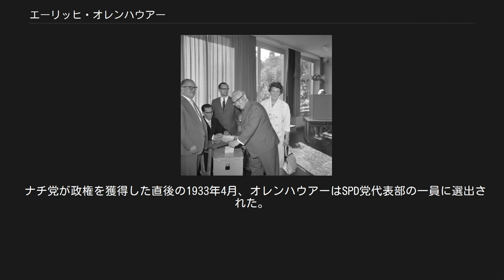エーリッヒ・オレンハウアー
連邦議会で演説するオレンハウアー 議長席の横にアデナウアー首相、その左隣エアハルト経済相 エーリッヒ・オレンハウアー（Erich Ollenhauer, 1901年3月27日‐1963年12月14日）は、ドイツ（西ドイツ）の政治家。
1952年から1963年までドイツ社会民主党（SPD）の党首を務めた。
また党首在任中、世界各国の社会民主主義政党による国際組織である社会主義インターナショナルの議長（1957年～1963年）を務めていた。
 マクデブルクに四人兄弟の長男として生まれる。
父ヴィルヘルムは石工で、1901年にドイツ社会民主党（SPD）に入党していた。
1915年に国民学校を卒業した後教師を目指したが、経済的理由により印刷所の徒弟となった。
二度転職したのちマクデブルクで社会民主党系の日刊紙「人民の声」に職を得る。
 1918年にSPD入党。
1920年に社会民主党系青年団のドイツ勤労青年連盟（VAJV）で第二書記に就任、隔週紙「勤労青年」の編集員となる。
1921年には国際社会主義青年同盟書記となる。
1922年、社会民主党と独立社会民主党（USPD）の合同に伴い、VAJVはUSPD系の社会主義プロレタリア青年団（SPJ）と合同して社会主義労働青年団（SAJ）となり、オレンハウアーはその書記となり、1928年には書記長に就任する。
 ナチ党が政権を獲得した直後の1933年4月、オレンハウアーはSPD党代表部の一員に選出された。
ナチ党による弾圧を目前にして、SPDは代表部のメンバーを外国に亡命させ国外で活動を続けることを決めた。
オレンハウアーは当時の党首オットー・ヴェルスやハンス・フォーゲルらと共にプラハに亡命し、そこで亡命SPDを設立した。
1935年にはナチスによりオレンハウアーらの国籍が剥奪されたため、チェコスロバキア政府から人道援助査証を発行された。
ところが1938年にナチス・ドイツがチェコスロバキア侵攻目前という情勢になったため、オレンハウアーらはパリに移った。
 第二次世界大戦が始まると、1940年にドイツ軍は今度はフランスに侵入した。
その直前オレンハウアーらは敵性外国人としてフランス当局に捕えられたが、レオン・ブルム元首相の尽力で釈放された。
フランスがドイツに降伏すると、ドイツ軍占領下に無かったヴィシー政権の領域に脱出し、アメリカ政府の査証を受けてリスボンに逃亡した。
翌年ロンドンへの脱出に成功し、イギリス労働党の支援を受けてSPD再建に備えて組織維持に努めた。
1945年の終戦後、オレンハウアーはイギリス政府の許可を得て、ハノーファーで開催されたSPD再建党大会にイギリスから出席した。
 オレンハウアーは1946年にドイツ（西側連合国軍占領地域＝のちの西ドイツ）に帰国。
クルト・シューマッハーの下で党再建事務局の書記となった。
同年の党大会でシューマッハーの代理に選出される。
強制収容所で健康を害して長期にわたり病気療養に専念することの多かったシューマッハーに代わって、党務をよくこなした。
外国の社会主義政党や戦勝国当局との接触も彼が担当した。
1949年の第一回ドイツ連邦議会選挙に立候補し当選。
党の議員団副団長に選出される。
1951年に欧州石炭鉄鋼共同体の議員を兼任（‐1953年）。
 1952年のシューマッハーの死後、「完璧なナンバー2」とみなされていたオレンハウアーが、党首および議会議員団長に選出された。
翌年の連邦議会選挙では首相候補としてSPDを率いて現職のコンラート・アデナウアー首相（ドイツキリスト教民主同盟＝CDU）に挑んだが、得票率28％で惨敗した。
アデナウアー政権の戦災年金や年金改革、欧州石炭鉄鋼共同体への参加などといった政策には賛成したものの、西側諸国との同盟に反対しドイツ再統一を目指すというシューマッハー以来の外交政策を堅持した。
とりわけルートヴィヒ・エアハルト経済相の経済政策に反対していた。
 投票するオレンハウアー（1961年総選挙） 1957年の連邦議会選挙にもSPDの首相候補として臨み、得票率はやや上がったものの、好景気を背景としたCDUはそれを上回る得票を得て絶対安定多数を獲得した。
この結果を受けオレンハウアーは次の選...